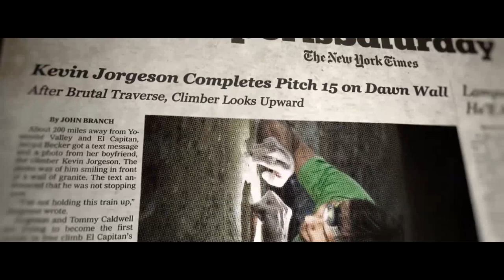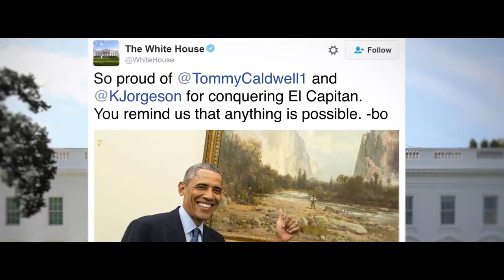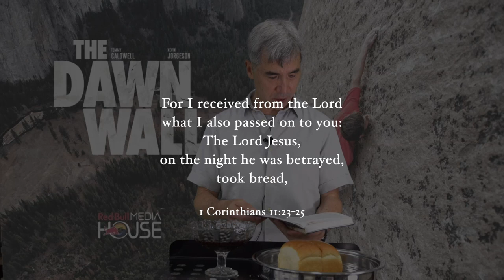[CIC] 200927 "The Dawn Wall(4)"_John Kim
This is Christian International Church's Sunday Online Worship Service
Christian International Church - Daejeon is an English-speaking,non-denominational church located in Daejeon, South Korea. We warmly welcome any who want to come and worship.
Started in 1995, CIC Daejeon continues to serve the Daejeon English community with weekly worship. Sunday Worship is held in the Taejon Christian International School Performing Arts Center at 9:30 AM
Our in-person worship gathering is now closed due to COVID-19. For now, only online worship is provided.

If you want to give to support CIC ministry, please wire to Hana Bank (하나은행) 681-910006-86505

VERY IMPORTANT ANNOUNCEMENT!!
- We have a Online Communion in today's worship. If you want to partake of the holy communion, please prepare bread and juice(wine) before you watch.

1. Hallelujah
Brenton Brown, Brian Doerksen
CCLI#3091812

2. Through It All
Reuben Morgan
CCLI#3452774

3. Arms Of Love
Craig Musseau
Vineyard Songs Canada (Admin. by Capitol CMG Publishing (Integrity Music, David C Cook))
CCLI#824481